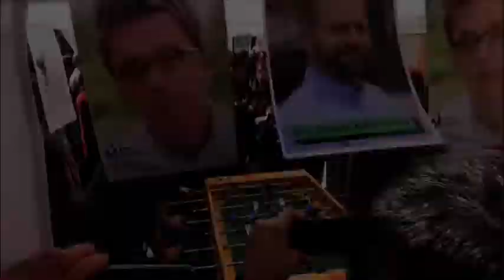Más Madrid-Leganemos, arranca la precampaña